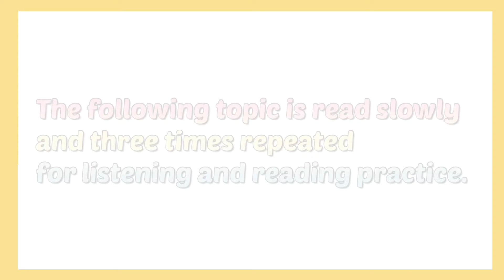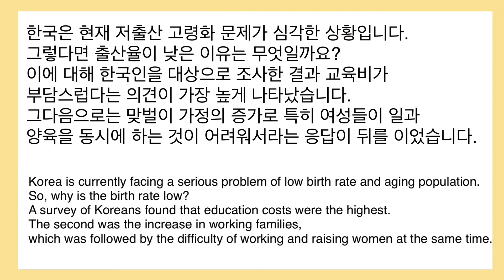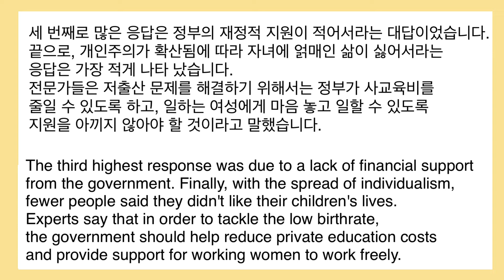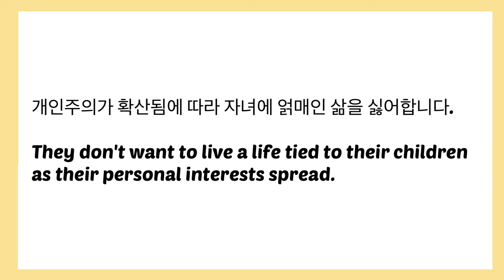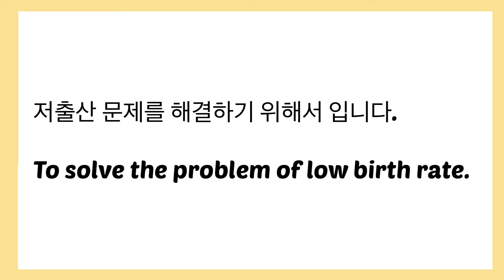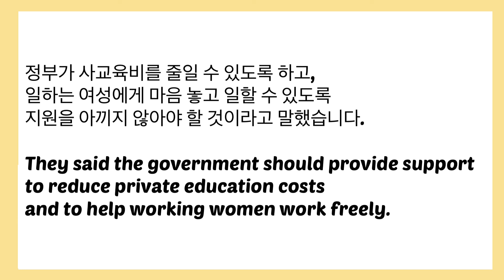Korean Citizenship Reading 6 • Korean Low Birth Rate 2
NEXT VIDEO: Korean Citizenship Interview Reading Exam Practice 7 • Korean Traditional Wedding

Korean Citizenship Interview Reading Exam Practice 6 • Korean Low Birth Rate 2

Korean Citizenship Interview Practice Reading w/ English Translation about Korean Low Birth Rate 2.

The following Korean Topics, Questions and Answers are slowly read and three times repeated for listening and reading practice.